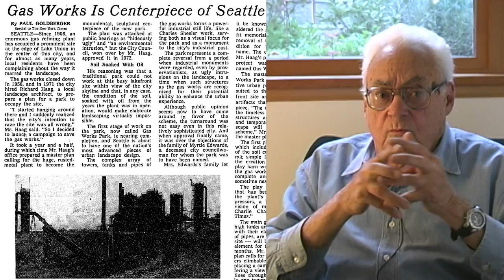Richard Haag Projects: Gas Works Park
Learn how this project revolutionized landscape architecture practice and design.
Interviewed by Charles A. Birnbaum, November 2004.